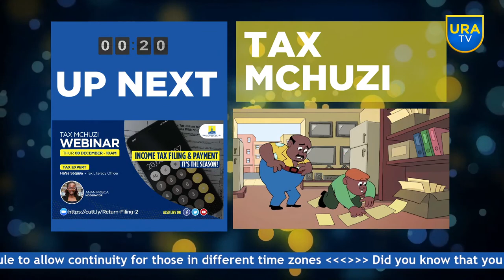INCOME TAX FILING & PAYMEMT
Tax Mchuzi